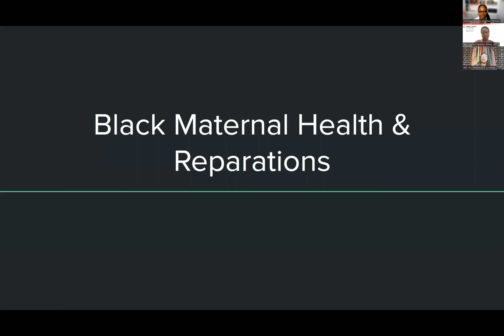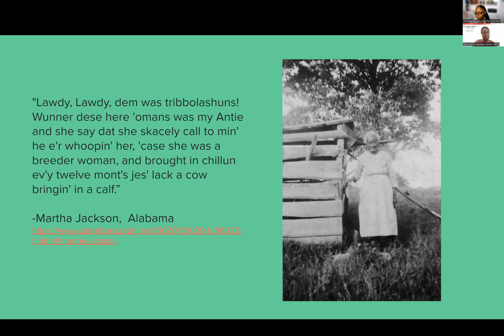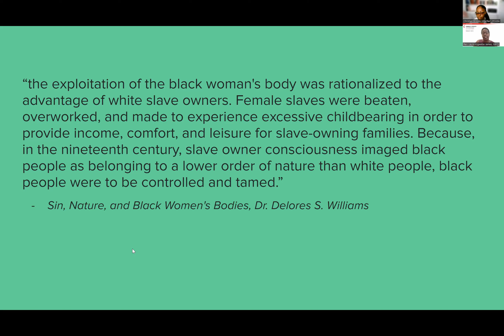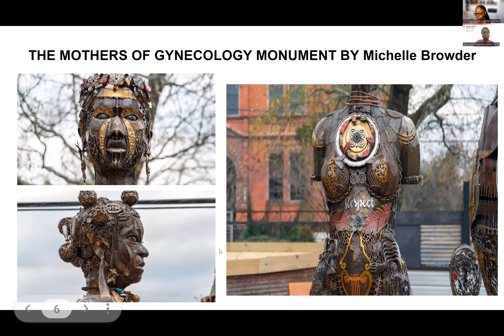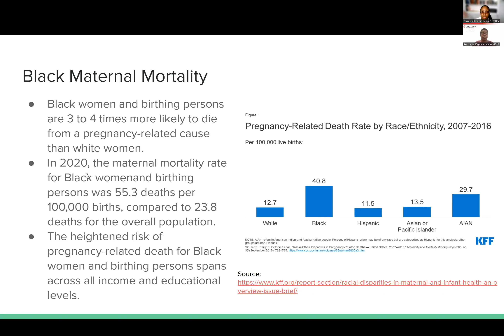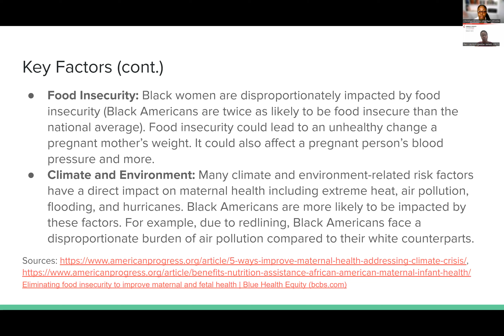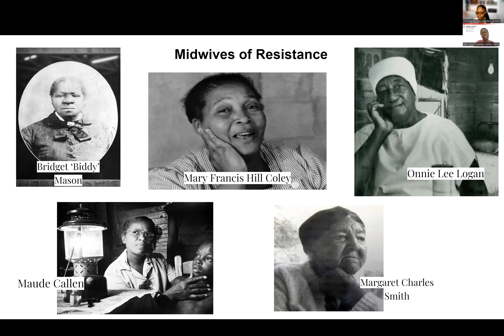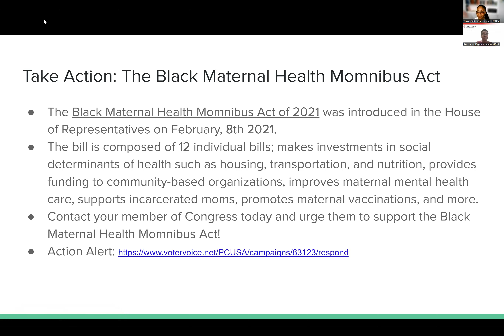Reparatory Justice Series: Black Maternal Health